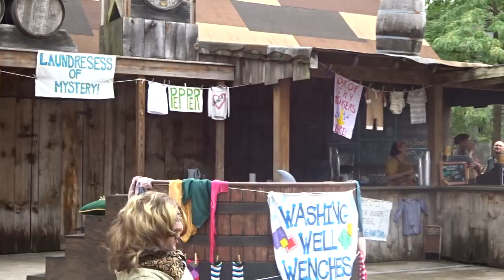Taming of the Shrew Part 8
Pennsylvania Renaissance Faire - 8/28/21